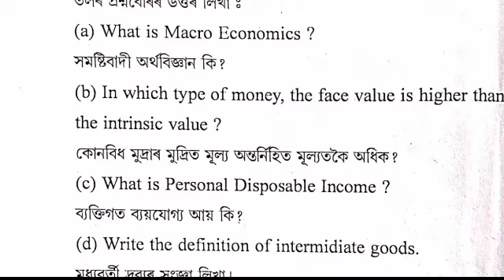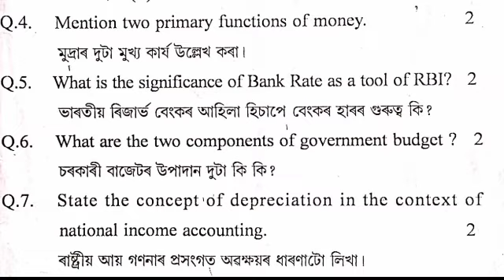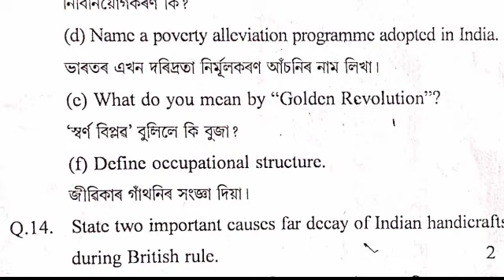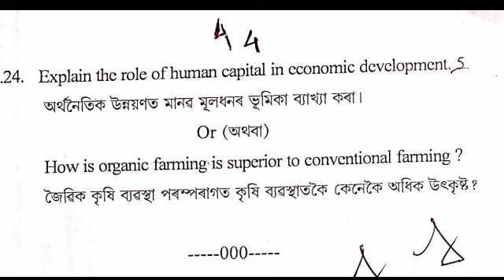HS 2nd year Pre Final Examination Economics Question 2021 / HS Second year Economics pre Final quest